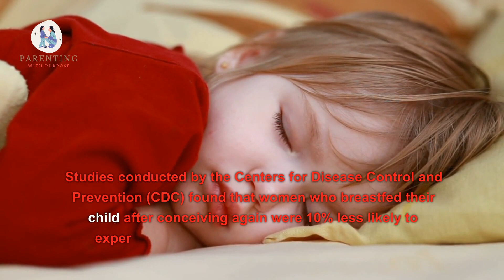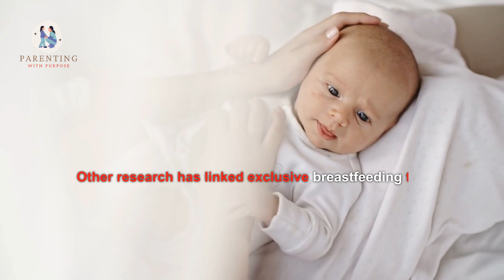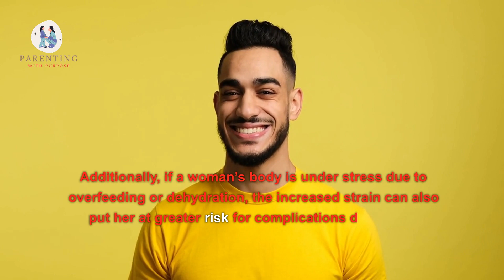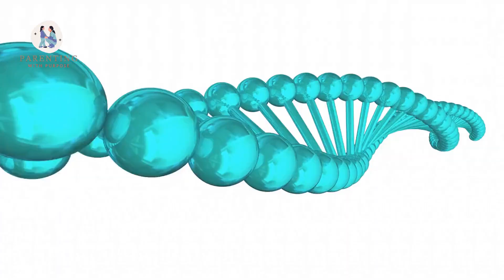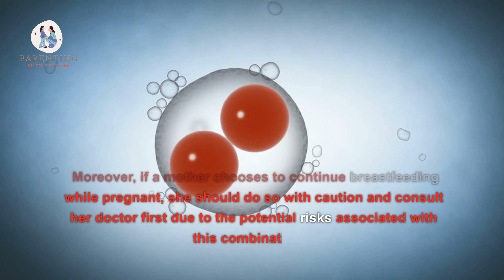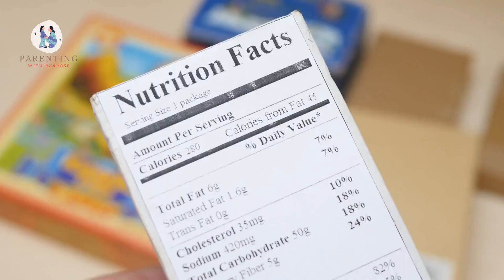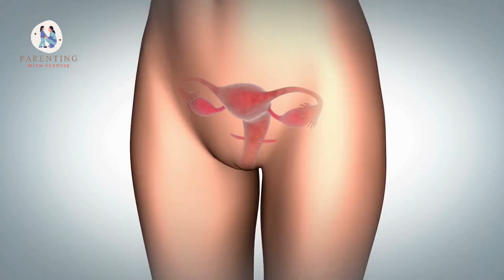Uncovering the Link Between Breastfeeding and Miscarriage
This video gives an in-depth look at the potential link between breastfeeding and miscarriage. It examines the various studies that have been done on this subject and discusses the current scientific understanding of the relationship between the two. It also delves into the possible causes behind this connection and offers advice for those who may be affected. Finally, the video provides resources and support for those looking to better understand this complex issue.